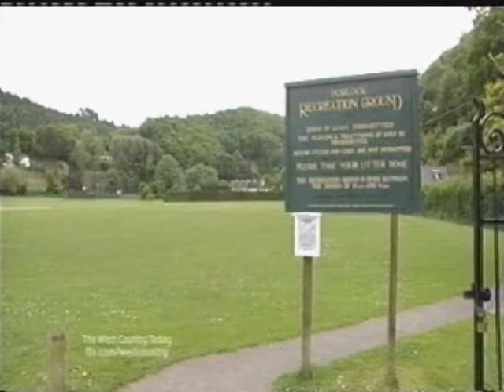Porlock Library to Close unless local people pay rent to the Parish Council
## MORE NEWS HERE & FULL VERSION OF NEWS REPORT (we cut the film to bring main points to the fore)

When the Parish Council couldn't balance the books, villagers agreed to pay extra for services.

But although the Library Building is Local Authority owned, the Parish will charge rent taken from Locals charitable giving.

So why did Somerset County Council pay rent to the Parish in the first place?, when the Local Authority already owned the Library Building.

Isn't this fraud?, and at it's most abhorent!

Because, by not declaring ownership of the Library Building, and duping Locals into paying the Library's rent is underhand and indefensible!

Are there no levels to which politicians will not stoop to find new Revenues, or is this just another blatant attack, that will only go on to damage local taxation.

the full story by Minehead Today here:

# PORLOCK TO EASE CUTS FROM IT'S OWN POCKETS #

VILLAGERS in Porlock dip into their moneyboxes to save a raft of core community facilities threatened by public spending cuts.

A crisis meeting called by parish councillors to discuss the impact of a looming financial timebomb on facilities ranging from the visitor centre to the recreation ground was attended by more than 200 people on Wednesday.

And the virtually unanimous view of those at the meeting was that they would be prepared to pay higher Council Tax bills to ensure the future of local facilities regarded as vital to Porlock's future.

Villagers were faced with a stark choice - watch the council withdraw all or some of the financial support it currently hands out, or shoulder a significant increase in the parish precept next year - the local share of Council Tax bills.

And although councillors were not handed a blank cheque.

## FULL VERSION OF NEWS REPORT (we cut the film to bring main points to the fore)